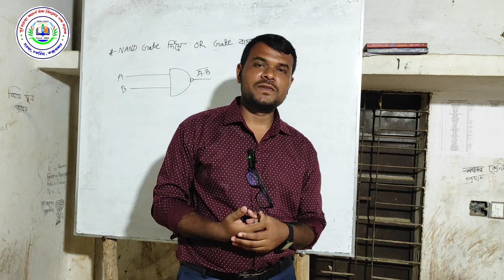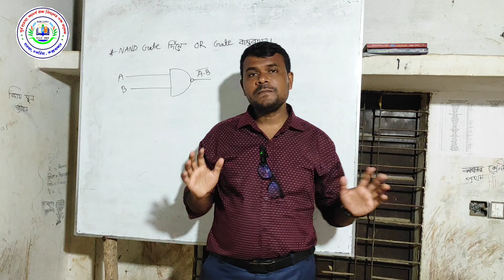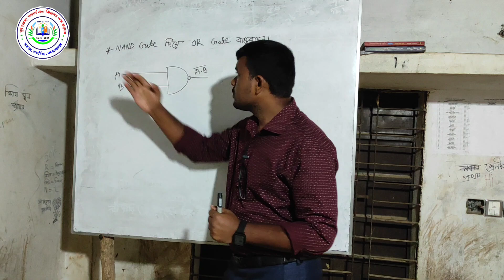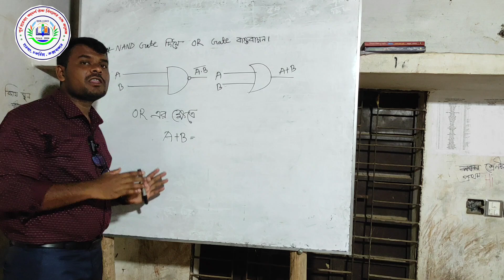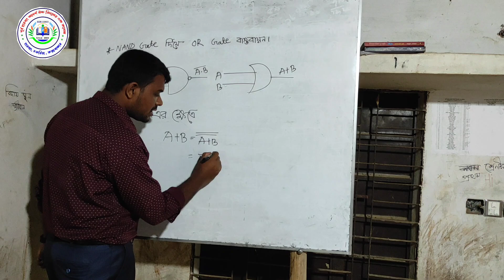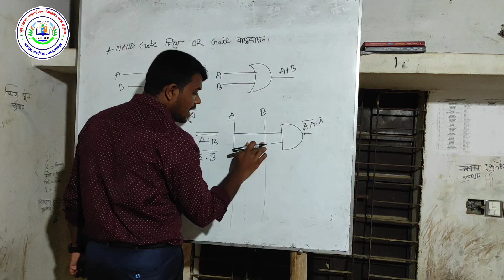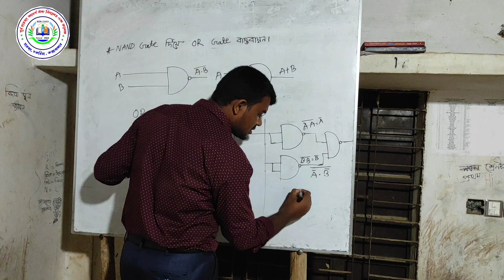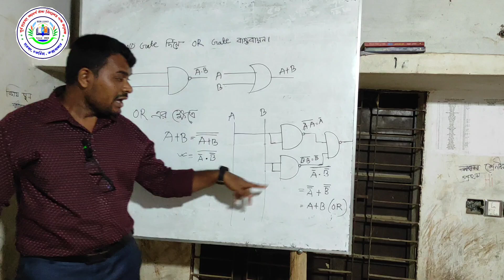HSC ICT ৩য় অধ্যায় ডিজিটাল ডিভাইস। NAND গেইট দিয়ে OR গেইট বাস্তবায়ন । .(ক্লাস- ১০তম)